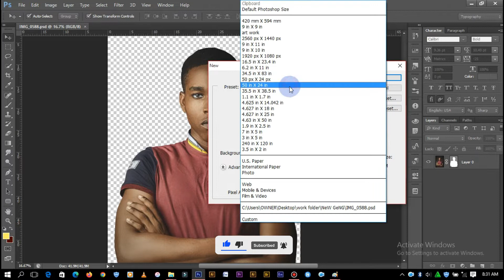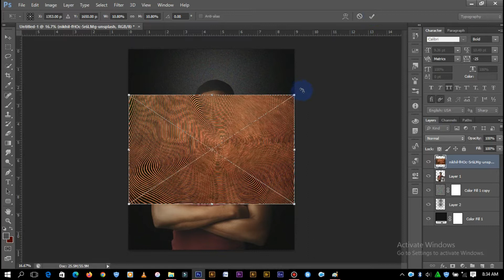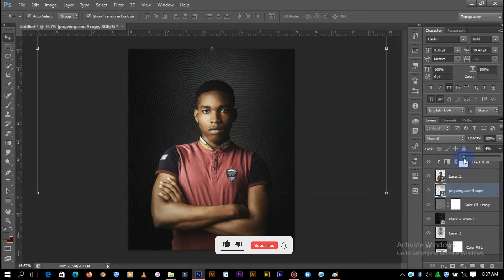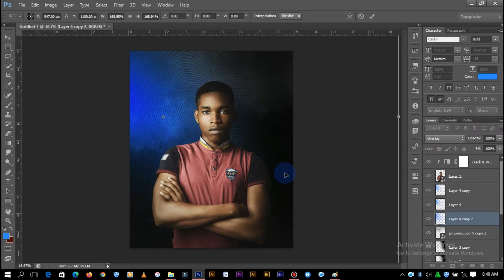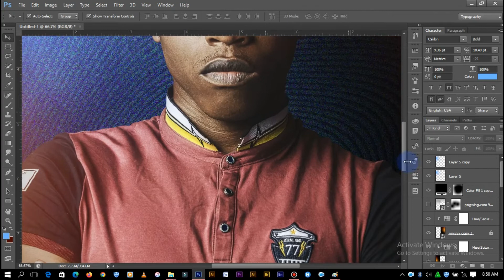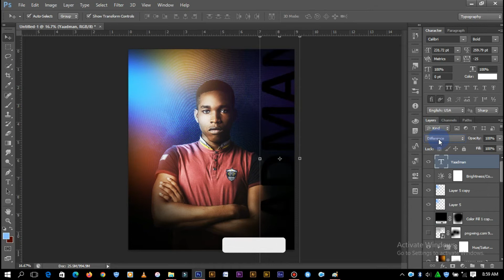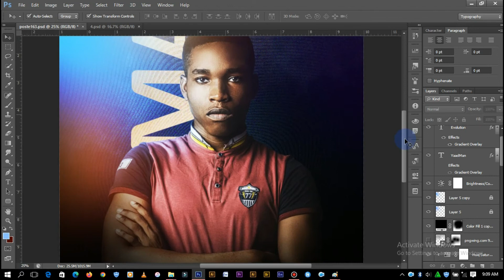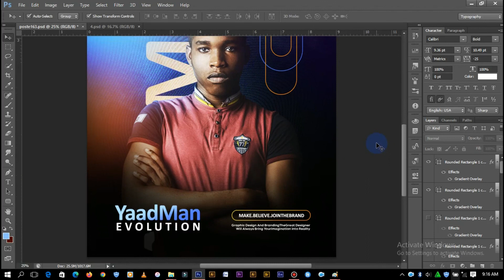Created a Textured Background Design On Adobe Photoshop | Adobe Photoshop Tutorial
In this lovely tutorial I will be using the  Brush tool and Effects to create a Background Design on Adobe Photoshop. kindly subscribe to my channel and hit the bell notification icon to get notified when ever I drop another tutorial on my YouTube Channel.